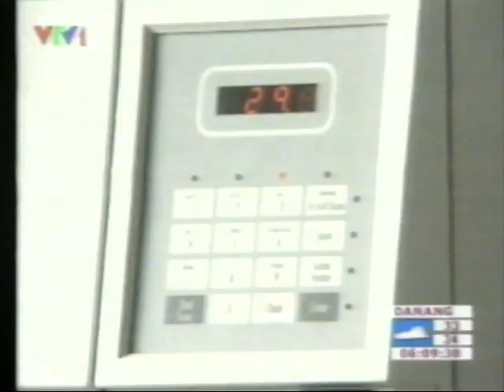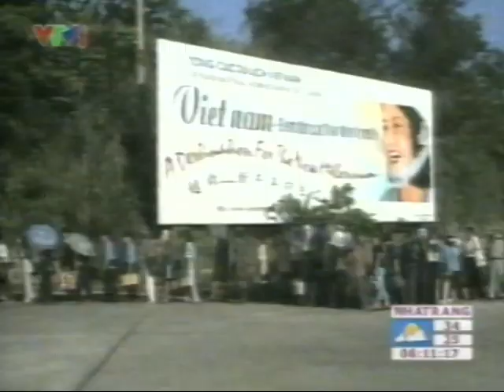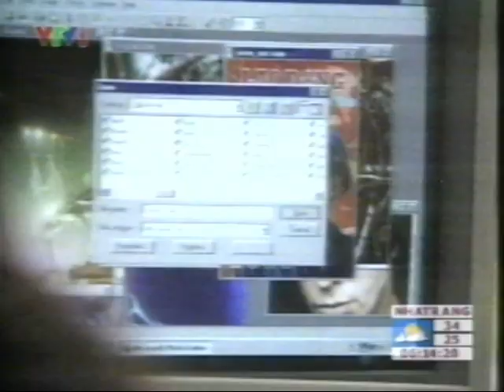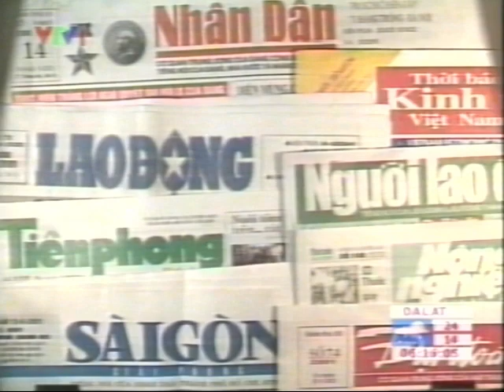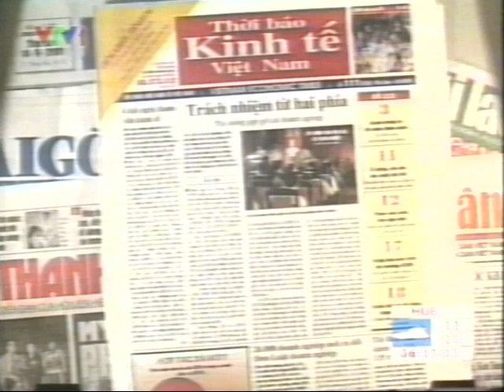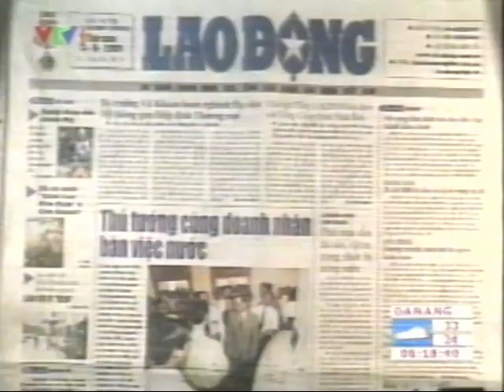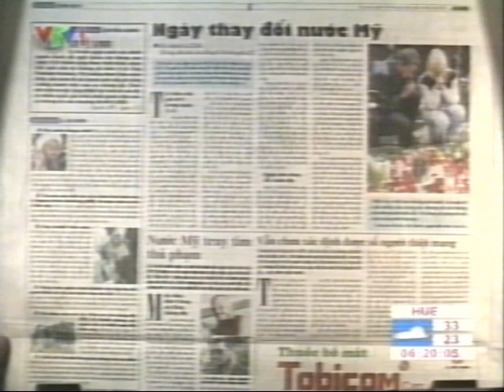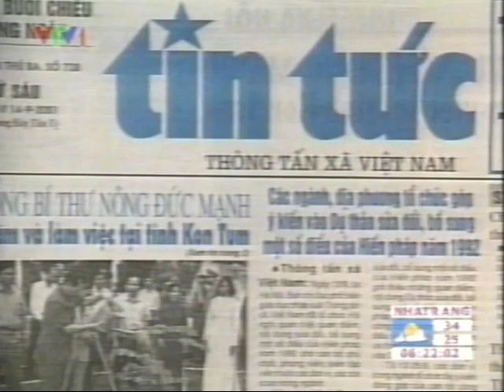VTV1 - Good Morning Vietnam (15? September 2001) (incomplete)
Part of VTV's coverage of 11 September attack.
From the @n1903c/@HMNAVideo big thank you from him to allow me to have instant access and watermark-free usage of this video.

I'm not responsible for re-uploading this content.